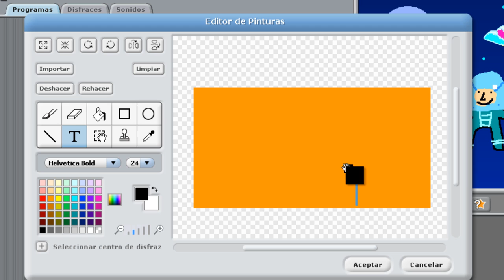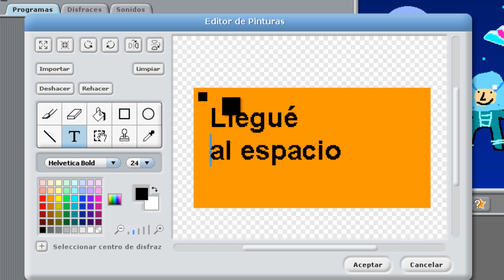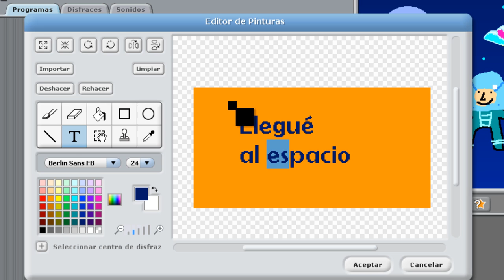Scratch - Cómo agregar etiquetas de texto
Video tutorial de Scratch donde se explica cómo agregar etiquetas de texto.